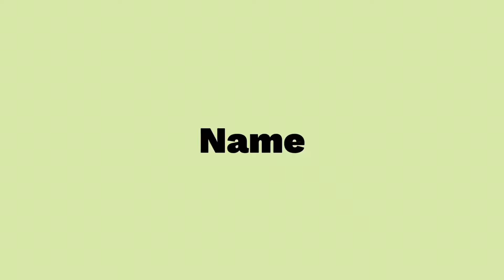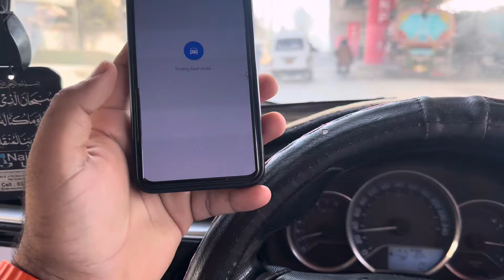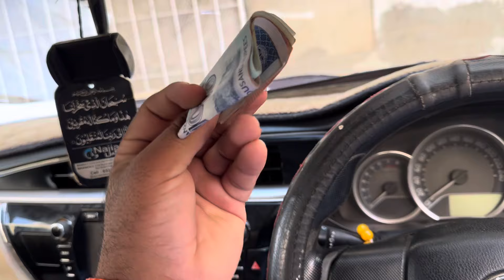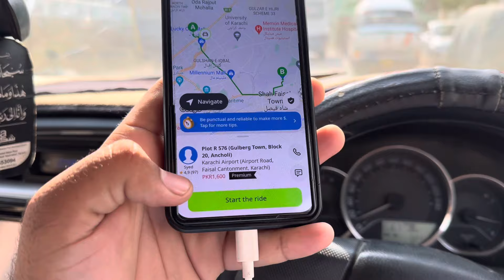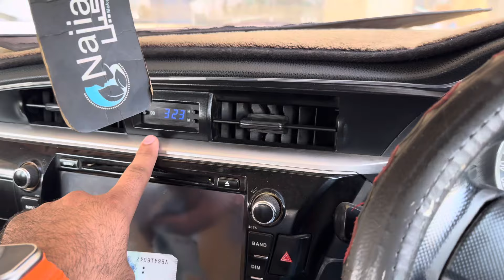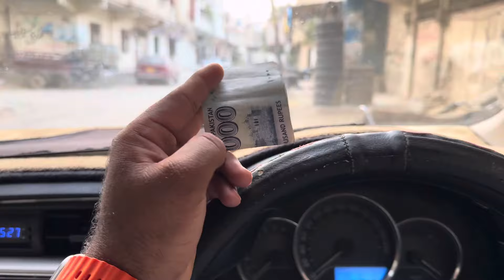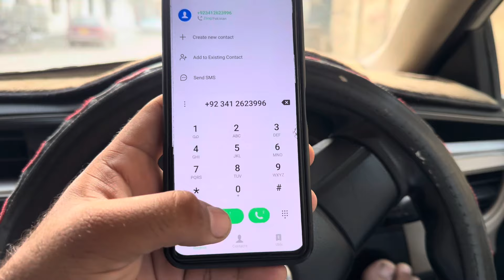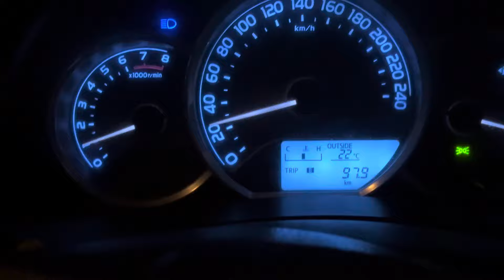Today Earning | Ride pY subscriber mil gYa | uB Kam Kaisa Hy